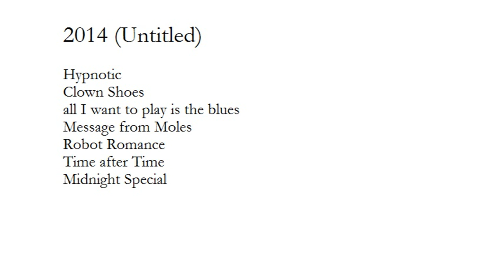Message from Moles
Message from Moles / Rob Sandelin